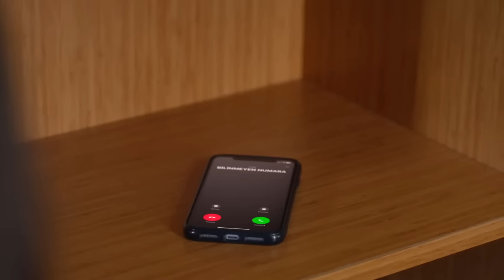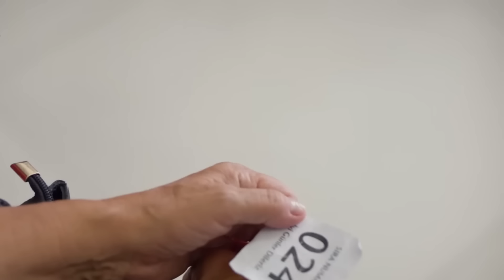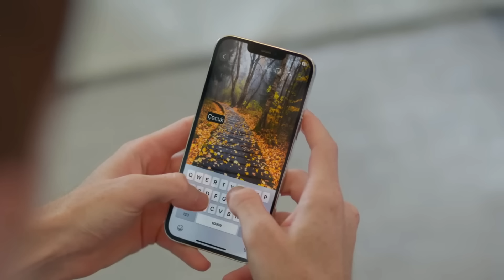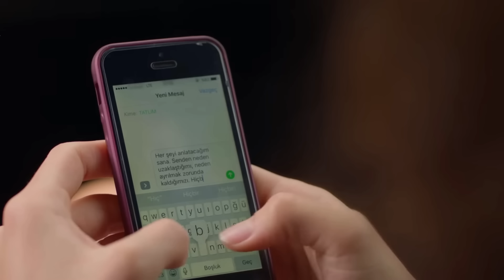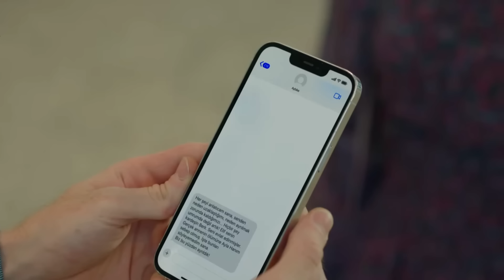Hermanos Capitulo 100 Hermanos Temporado 4 Capitulo 6 Audio Español Serie Turca Todo Por Mi Hogar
También te recomiendo que sigas el canal Alp Media TV.

“El lugar más solitario de esta ciudad ahora es mi corazón…”

Mahir lleva rápidamente al hospital a Asiye, que fue envenenado con gas en la casa donde trabaja. Mientras Akif se sorprende al ver a Süreyya, a quien conoció fuera de la ciudad, aparecer repentinamente ante él nuevamente, el hielo entre Orhan y Fatma comienza a derretirse lentamente. Lidya sigue ideando juegos furtivos para abrir una brecha entre Süsen y Ömer. En la inauguración del nuevo club del que Akif y Yaman son socios, ocurren acontecimientos inesperados e importantes. La firme decisión de Berk de irse al extranjero enfrenta a Aybike con el profundo temor de perder a su ser querido.